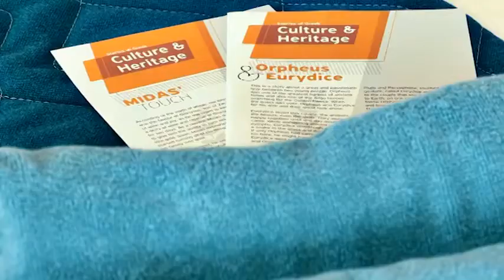GLIFADA - Raj pored Atine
CUli ste za Atinu, culi ste za Akropolj i za Plaku, ali da li ste culi za Glifadu? Ja jesam, bila, videla i donela ovu lepu pricu.